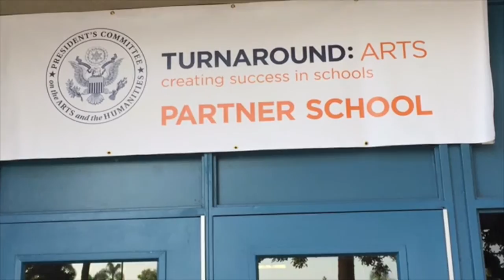Back To School Special 2016-2017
The Willard Weekly is a News and Entertainment Show for Willard Intermediate and the Santa Ana, California Community.